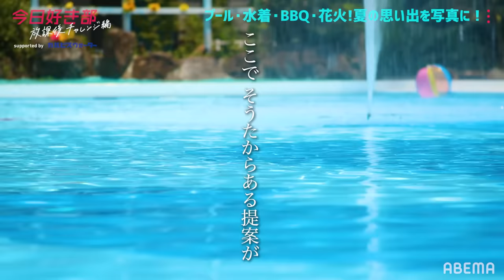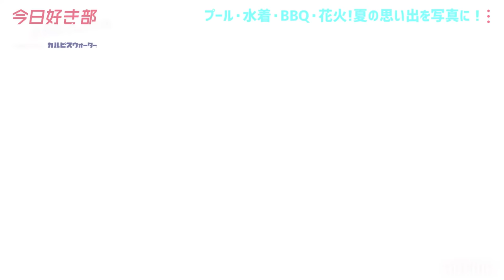プール!水着!BBQ!花火!夏らしい遊びが遂に実現♡女子の水着に男子が釘付けに!?"せな VS そうた”グアム編のリベンジ戦が開幕【今日好き部 放課後チャレンジ編⑲】毎週月曜よる10時ABEMAで放送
◆【ABEMAプレミアム】再登録で"全員"６ヶ月無料！
条件クリアで全員にキャッシュバック💰

◆【夏空編 5話】8月24日(月) 22:00 〜 23:00

◆今日好き🌸主題歌
三阪咲「私を好きになってくれませんか」〜今日好きSpecial ver.〜」

▼番組詳細
■夏空編#４
サンダル飛ばしで見事勝利し、すずをパラセーリングに誘ったきょうへい。
綺麗な景色と2人きりで過ごす楽しい時間。
「もう俺は1人に決めてるよ。」
そう言ってきょうへいがすずにしたきゅんすぎる行動とは...？♡

みらいがふうたをツーショットに誘い、今の心境を聞くことに。
「自分の気持ちがわからない...」
「応援してる。みらいはただ思い続けてるだけだよ。」
いい雰囲気だったはずの2人。一体何があったの...？

それぞれの思いが交差する2日目。
切ない展開とすれ違いに涙が止まらない...

■今日好き部放課後チャレンジ編＃１９
今回の今日好き部は夏！といえばプール！
メンバー全員水着で登場♡コーデのポイントとは？

（※ 換気を十分に行い安全に配慮して収録を行っております。）

キャスト
‹恋愛見届け人›
Niki
井上裕介(NON STYLE)
鷲尾伶菜(E-girls)

‹‹夏空編　参加メンバー››
石川涼楓/すずか

■主題歌
三阪咲『私を好きになってくれませんか』